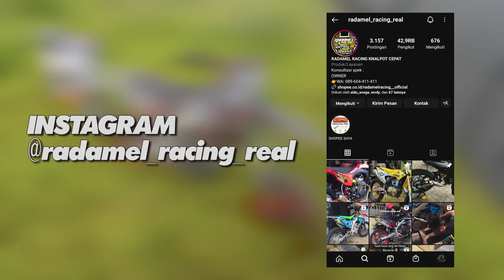KNALPOT ALA ALA TITANIUM BUDGET PELAJAR BUAT TRAIL DAN SUPERMOTO!!